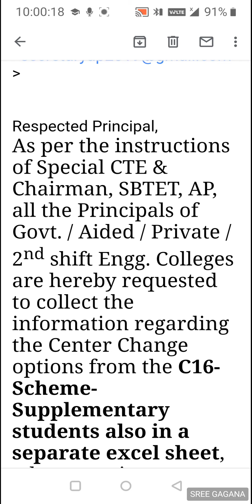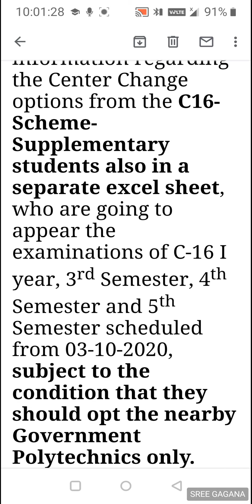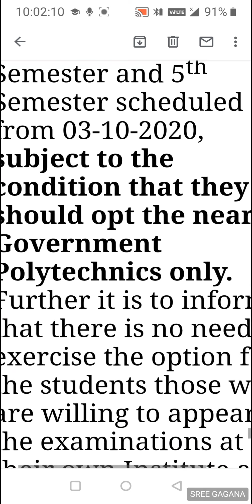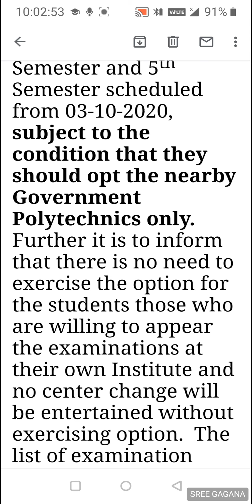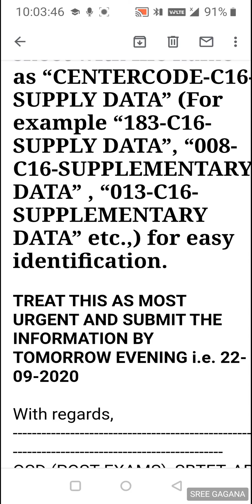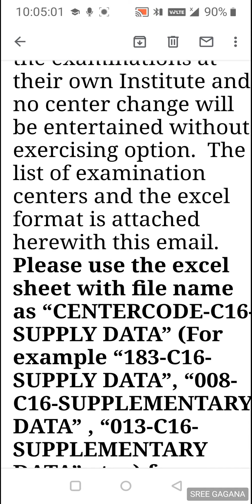C16-SUPPLY STUDENTS ALSO CAN CHANGE EXAM CENTRE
Change of Exam Centre For all C16   students